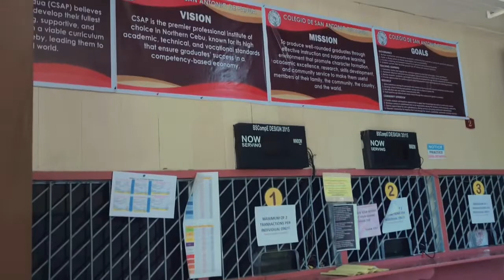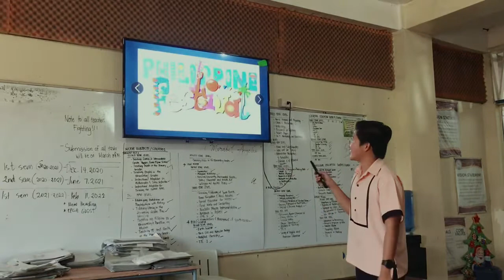Colegio de San Antonio de Padua (CSAP) - College of Teacher Education (Promotional Video)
Welcome to Colegio de San Antonio de Padua- De La Salle Supervised School.

Colegio de San Antonio de Padua is a private, non-sectarian school in Danao Cityn Cebu. It was established in 2004 through the initiative of provincial officials and a few other residents of Danao City.

College of Teacher Education is one of the degree programs offered by CSAP with the following majors:
👉🏻 Bachelor of Special Needs Education Major in Elementary Teaching
👉🏻 Bachelor of Secondary Education Major in Mathematics
👉🏻 Bachelor of Secondary Education Major in Science
👉🏻 Bachelor of Secondary Education Major in Filipino
👉🏻 Bachelor of Secondary Education Major in English
👉🏻 Bachelor of Secondary Education Major in MAPEH

This video is intended for our English Enhancement Promotional Video.